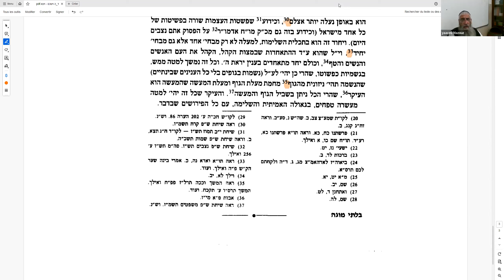RAV YAAKOV MAZOUZ - MAAMAR DU RABBI - PARACHA VAYETSE